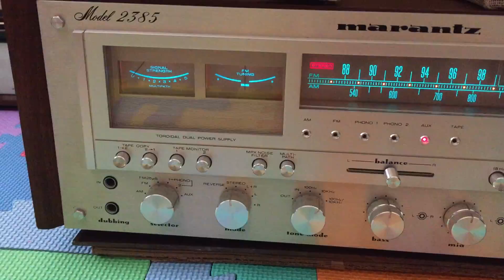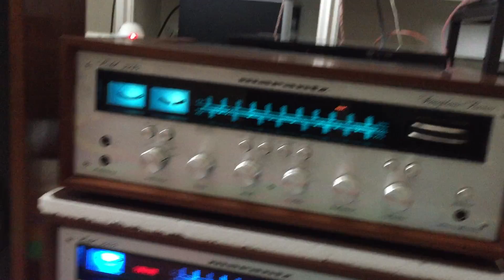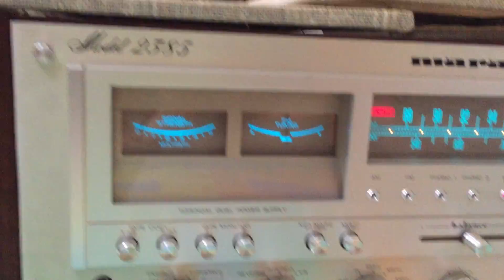Bang bang bang.｡. .｡.:*･゜ﾟ･*